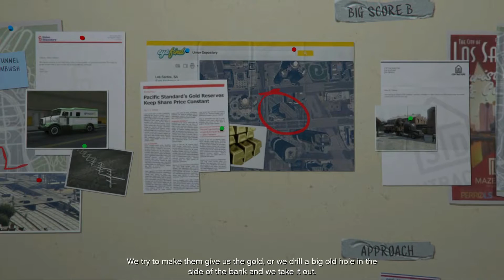GTA V (PC) #66 PLANNING THE SCORE (STORY)